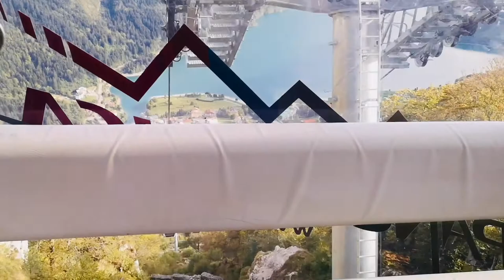Funivia Molveno Pradel | La Panoramica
La Panoramica parte dal centro abitato di Molveno e arriva direttamente all’Altopiano del Pradel.

La breve risalita porta alla terrazza panoramica, dove si può godere dell’incantevole vista sul Lago di Molveno a “due passi” dalle Dolomiti di Brenta.
In aggiunta a questo sull’Altopiano di Pradel, a quota 1350 mt. nel cuore del Parco Naturale Adamello Brenta, ti attendono i percorsi sugli alberi del Forest Park, il sentiero alla scoperta dello scoiattolo Sciury, gli animali della Fattoria didattica e il punto panoramico a Palon di Tovre, un balcone sulle Dolomiti di Brenta dove ammirare le spettacolari cime patrimonio dell’Unesco che potrai per di più raggiungere attraverso i vari sentieri in quota.